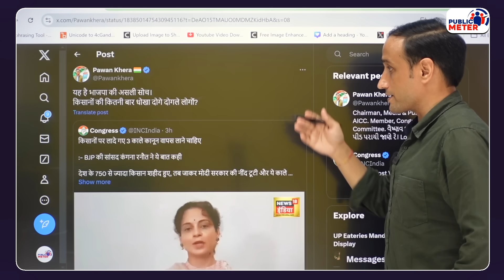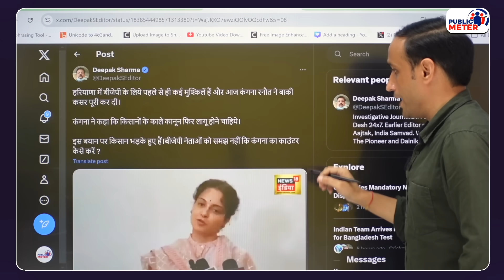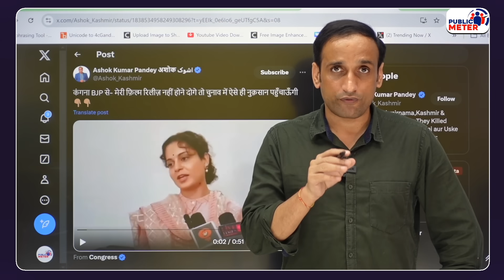Kangana Ranaut farm laws बयान ने Haryana Election में Modi BJP की लुटिया डुबोई! पत्रकारों क्या बोले?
Kangana Ranaut on Farm Laws: Senior journalists Deepak Sharma and Ashok Kumar Pandey took a dig at the BJP on Kangana Ranaut's new statement regarding farm laws. Praveen Gautam's analysis on how Kangana Ranaut's new statement is going to increase the troubles of PM Modi and BJP in Haryana elections.